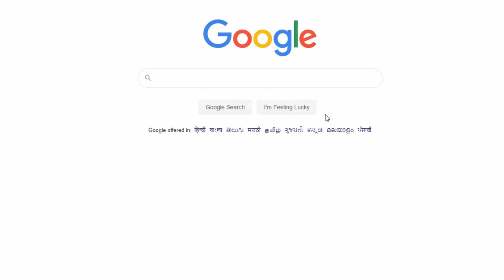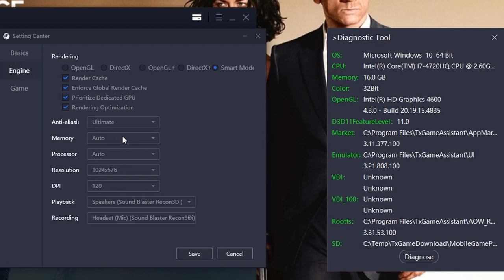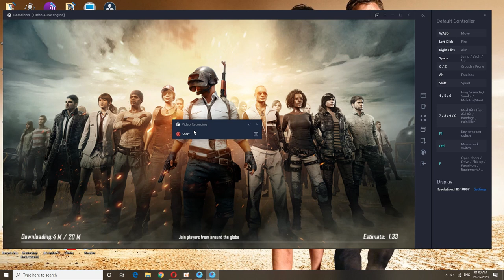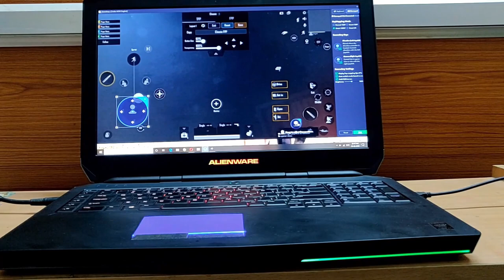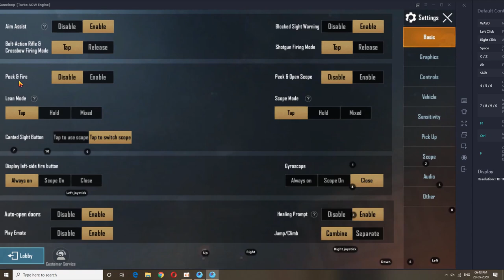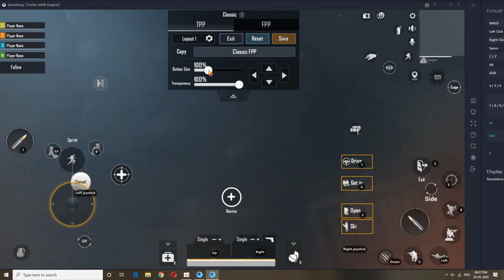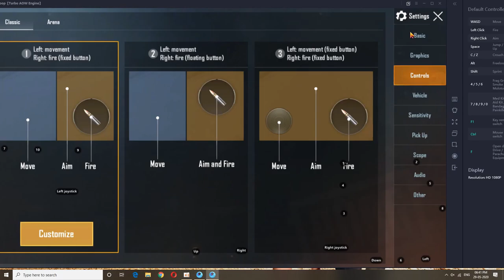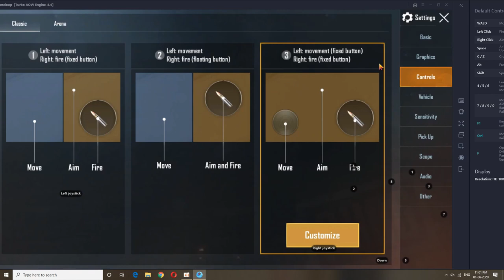pubg joystick control setting and download in laptop or pc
pubg how to control in joystick
pubg how to download i laptop or pc
pubg emulator or gaming buddy setting